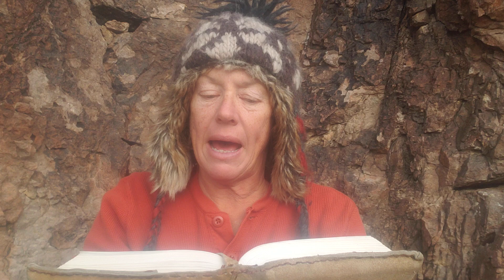Proverbs Chapter 20. Readings from my Sadhu (Holy) Cave.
Readings and Teachings in my Sadhu (Holy) Cave on Prayer Mountain.  Proverbs Challenge...read the book of Proverbs each month,  a chapter a day. Readings is from the English Standard Version.